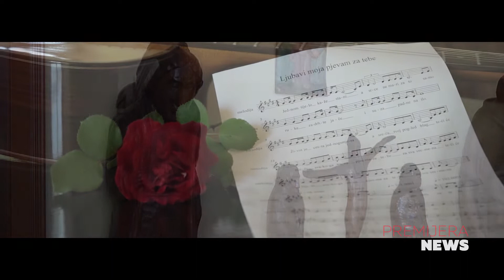CMC NEWS 02.09.2020. – Učiteljice, Neda Ukraden, Đorđe Novković, Šima Jovanovac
1. Učiteljice novim singlom "Apsolutno" i premijerno zadivljuju
2. Novi singl Nede Ukraden “Za pravu ljubav” otkriva tajnu njezine dugovječnosti na glazbenoj sceni
4. Đorđe Novković rođen prije 77. godina
5. Ljetna terasa Vintage Industrial Bara nudi pregršt događanja
6. Premijera spota "Ljubavi moja, pjevam za tebe - Šima Jovanovac